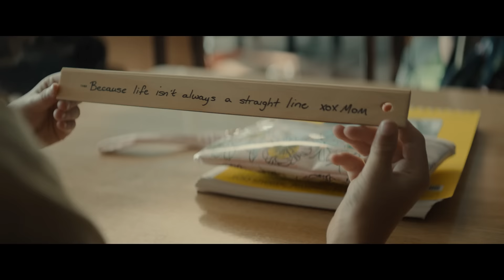The Architect :60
You may not know where their path will take them. But you can be sure Staples has everything they need to do anything they set their minds to. Prepare them for BackToSchoolAndBeyond with all the right supplies.